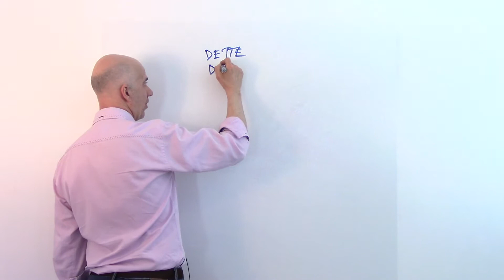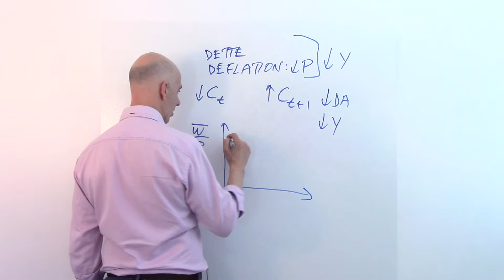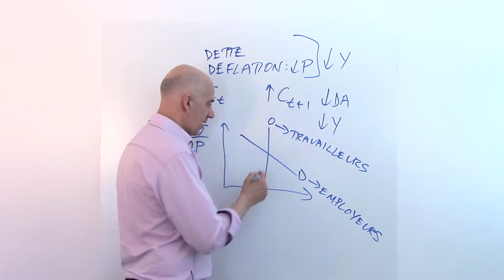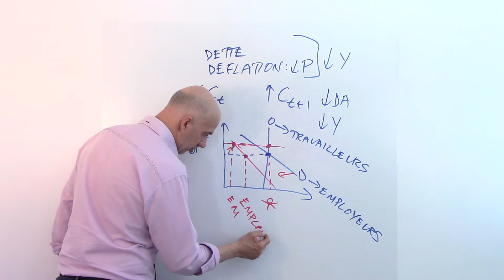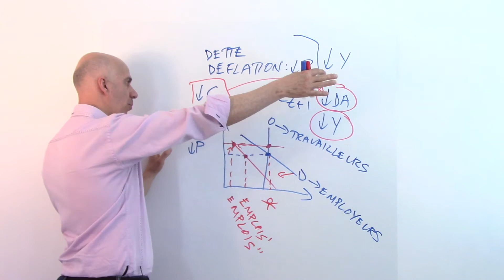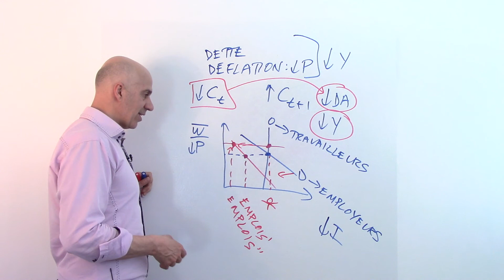Dette déflation et chocs économiques